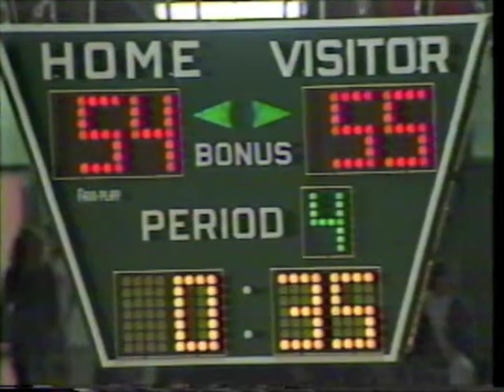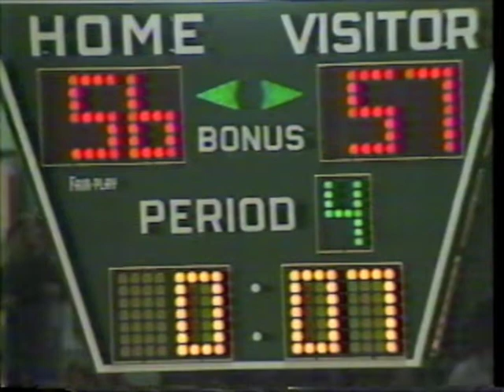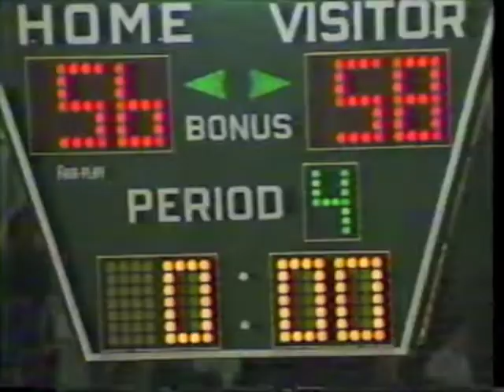Mt Vernon Marauders vs New Castle Trojans - 1990 Boys Basketball Regular Season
This was the second game for both teams in the 1990-91 season (November 23, 1990), and both entered the contest with 1-0 records. Of Mt. Vernon's four losses the previous season, two were at the hands of New Castle (including the championship game of the New Castle Regional). This game came down to the closing minutes, but the Marauders escaped the Fieldhouse with the win, 58-56. The Trojans were led in scoring by Senior Barry Huckeby with 27 points, while the Marauders were paced by Senior Chad Kleine's 26 points (18 in the first half). Mt Vernon returned to the Fieldhouse the following month as a participant in the 1990 Hall of Fame Classic.